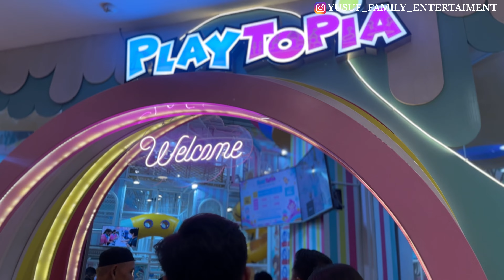BEBAS BERMAIN di PLAYTOPIA 3 JAM BIKIN KEWALAHAN ‼️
Kali ini Caca dan Acil akan bersenang-senang sambil bermain di AEON Sentul😍

Ngapain saha sih mereka⁉️
Saksikab terus ya di chanel Yusuf Family Entertainment